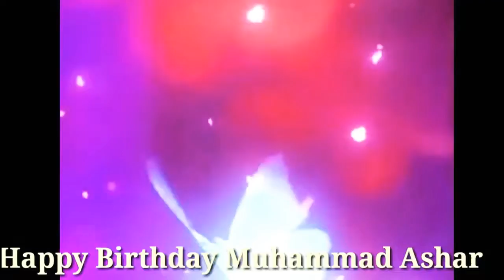Happy birthday 🎂ashar